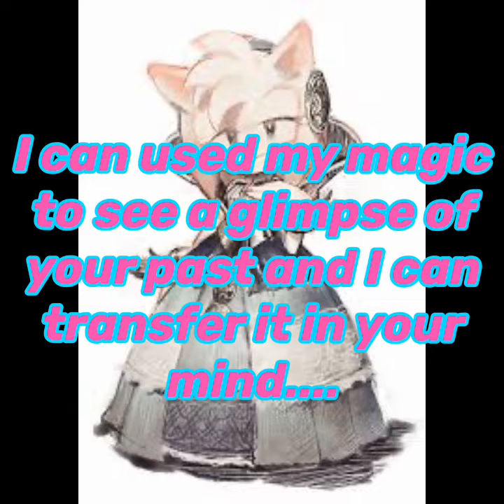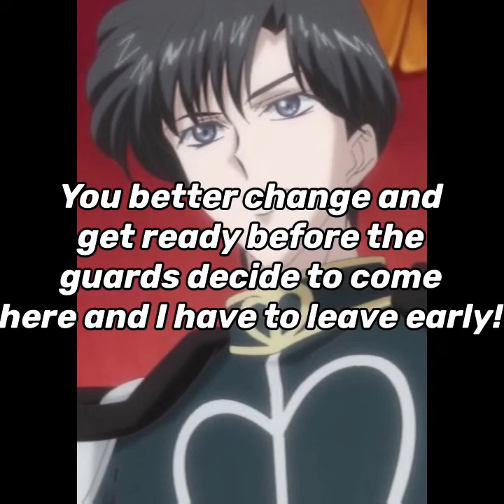After Cody’s Adventures in Sonic and the Black Knight part 4